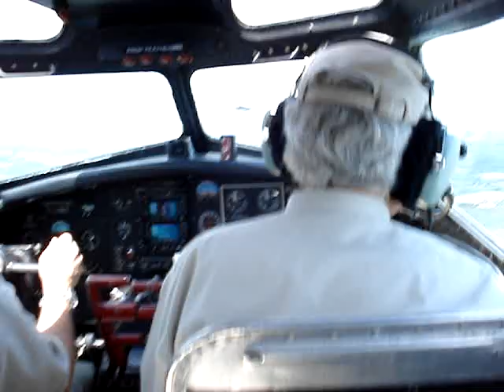B17 Bombardier Position In Flight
Aluminum Overcast B17, June 2 2007, From cockpit, thru tunnel up to bombardier's position in the nose. That airport you see at the end is KSPB (Scappoose, Oregon). oh and there was a large bumblebee down on the bottom deck crawling around, hitching a ride.